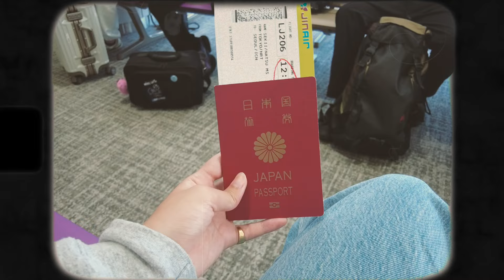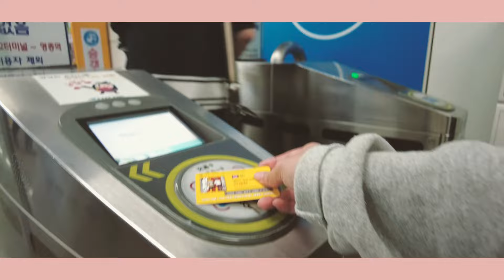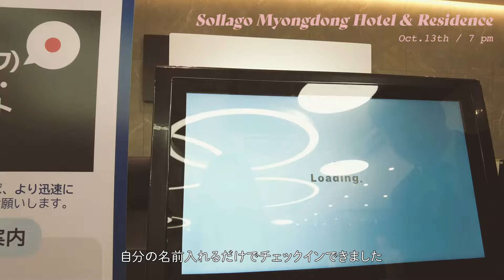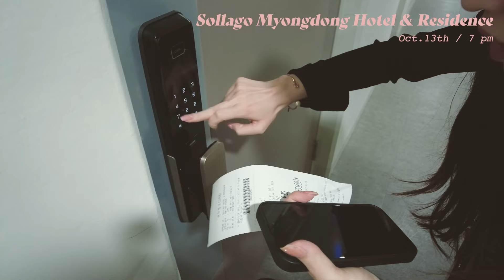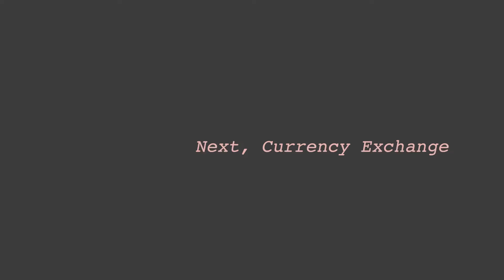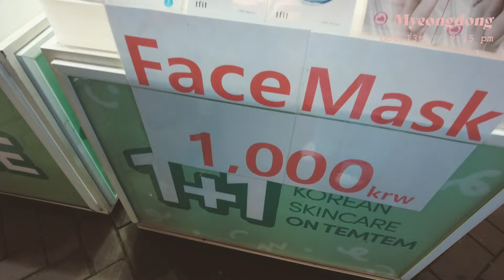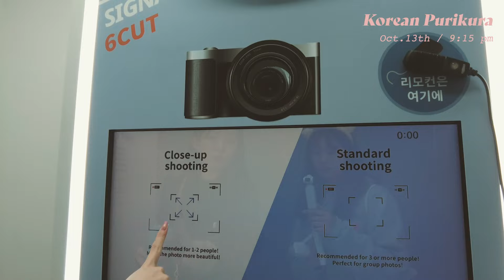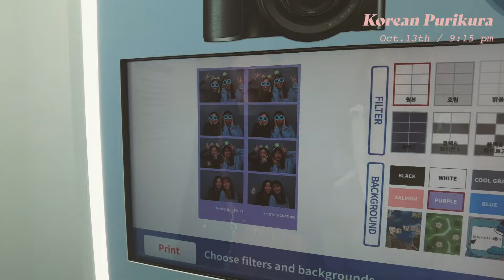【韓国女子旅】3泊4日ソウルで食べて食べて買ってプリクラ撮る！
00:00 Opening
00:17 今回の予定
01:57 すーと合流
03:01 韓国に到着 市内へ
05:02 Hotel Tour
08:20 to dinner
09:43 晩御飯
12:10 東大門
13:20 韓国プリクラ
15:21 NYU NYU
16:32 仕入れ

📍Sollago Residence and Hotels
チュンムロ駅徒歩5分の10月オープンのホテル。アクセス良くて綺麗でおすすめ！

📍晩ご飯　杏花村
美味しい韓国風中華のお店。ジャージャー麺はジャージャー麺って言ったら通じるよ！

📍NYU NYU
トンデムンで流行りのアクセサリー買うならココ！3階建てで人いっぱいいいるからじっくりみたい人は１時間半くらい見るのおすすめ！

韓国で個人的にはnaver map よりもGoogle map の方が使い慣れてて使いやすかった！

動画作るTipsとか副業tipsとか。。

グラフィックデザインのポートレートです。

Thank you for reaching out to me!